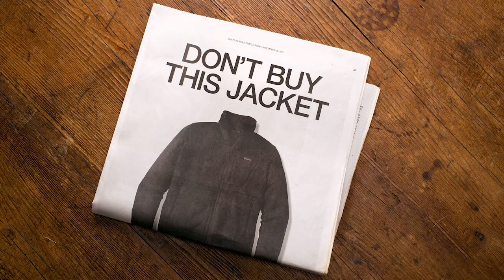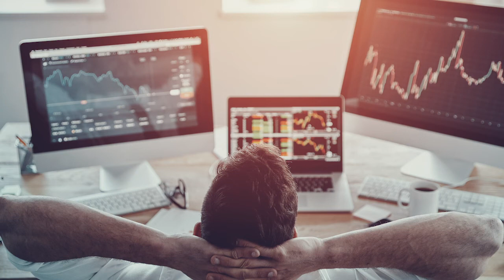Tribal Brand Strategy Examples - How To Engage And Grow A Passionate Following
Examples of how to engage and grow a passionate following (tribal brand strategy).

This video is part of our conversation that led to the "Psychological Insights and Marketing Trends" webinar and report. You can view the webinar and download the report

Humans have a natural tendency to bond together over common ideas and values. Brands can help shape this process by creating spaces for their followers to gather together and communicate their beliefs. In this video we discuss how Patagonia and Vanguard aligned with this perspective to build a passionate following around their brands.